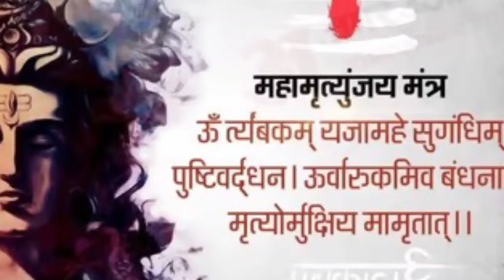ଶ୍ରାବଣ ମାସରେ ଏହି ଆଠୋଟି କାର୍ଯ୍ଯ ଆପଣଙ୍କ ଜୀବନରେ ବଡ ପରିବର୍ତ୍ତନ ଆଣିପାରେ |ଶ୍ରାବଣ ମାସରେ ବିଶେଷ କାର୍ଯ୍ୟ